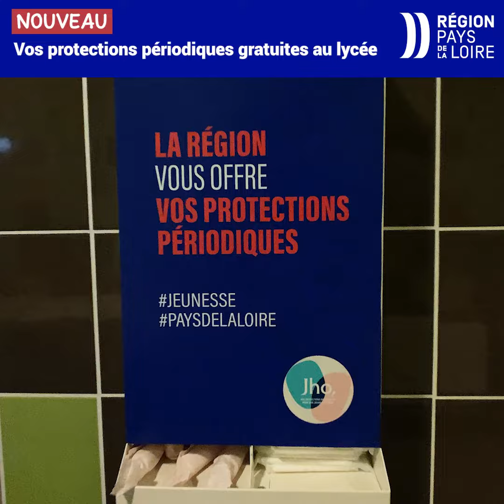La Région installe des distributeurs de protections périodiques gratuites dans les lycées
Financés et mis en place par la Région, 3 distributeurs de protections périodiques bio (tampons et serviettes) sont à disposition des élèves du lycée Julien Gracq. En complément, des protections lavables (culottes menstruelles) sont également disponibles sur commande. Cette opération vise à lutter contre les inégalités sociales et à permettre aux lycéennes de choisir la solution la plus adaptée à leurs besoins. Aujourd’hui, plus d’une centaine de lycées ont ainsi pu mettre en place des distributeurs grâce au dispositif déployé par la Région (coût : 650 000 €).